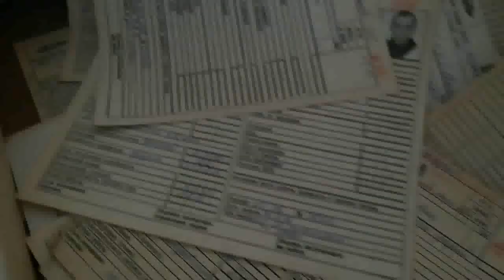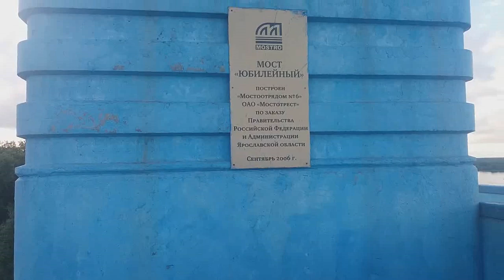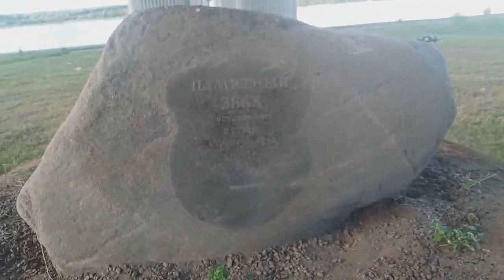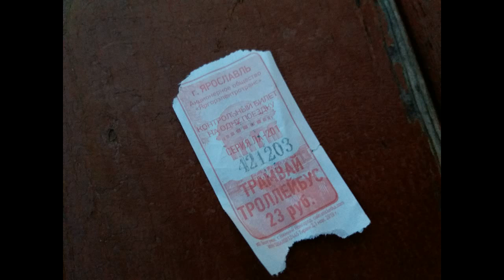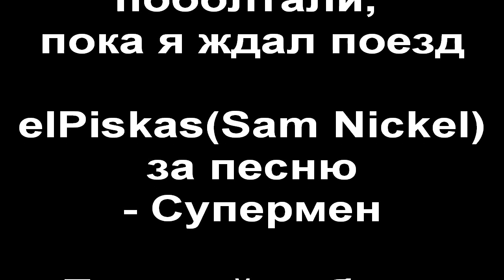Поехали с Лисом 1 | # в Ярославль